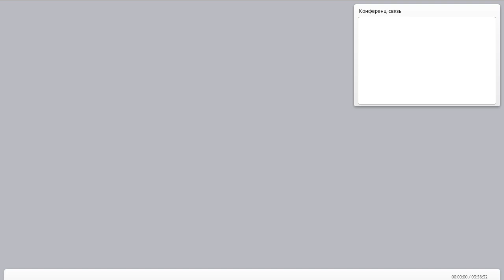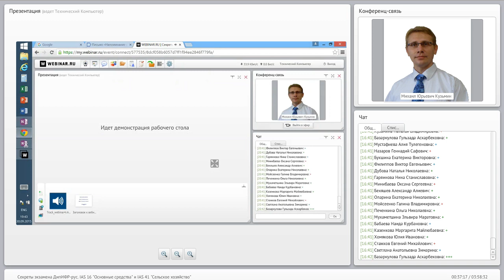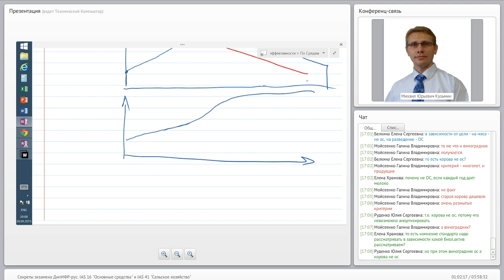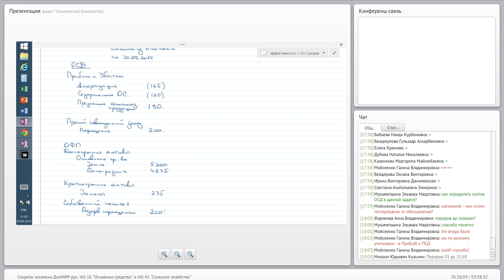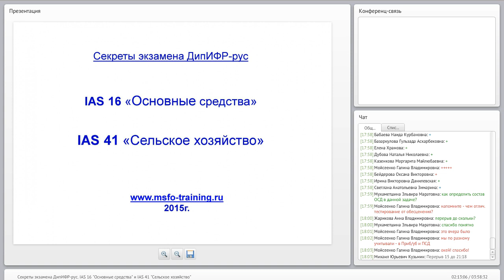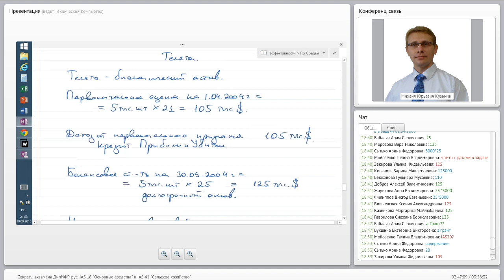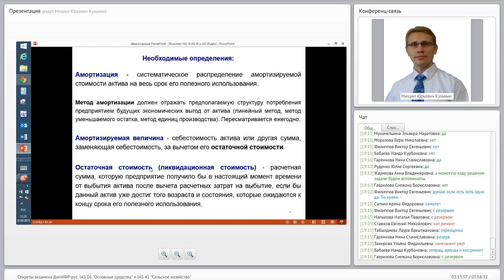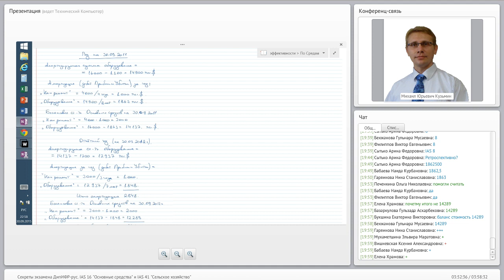Вебинар IAS 41 Сельское хозяйство и IAS 16 от 30 09 2015 577535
IAS 41 Сельское хозяйство (основной блок) и IAS 16 Основные средства (дополнительно)
Запись Вебинара из серии "Секреты экзамена ДипИФР-рус"